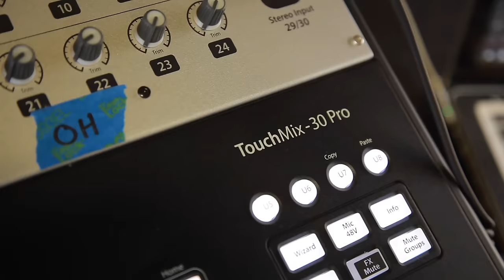MONICA MARTIN - "Patient" (Live at JITV HQ in Los Angeles, CA 2019)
Monica Martin - "Patient" in Los Angeles, CA 2019

SHOP ORANGE
Orange Crush 60 Combo:
Orange Crush 120 Combo:
Orange OB1500:
OBC210 mini:

SHOP AUDIO-TECHNICA
AudioTechnica AE6100:
Audio Technica ATH-M50X:
Audio Technica AE3000:

SHOP QSC
QSC TouchMix-30 Pro:
QSC K12.2:
QSC K10.2:

*** Credits ***
Artist: Monica Martin
Director of Photography: Jon Chetrit
Recording Engineer: Ethan Glaze
Mixing Engineer: Sean P. Jones
Creative Director: Jack Higgins
B-Roll Videographer: Benjamin Bradley-Gilbert
Post Production by: Jack Higgins